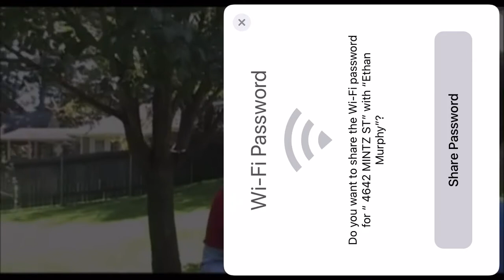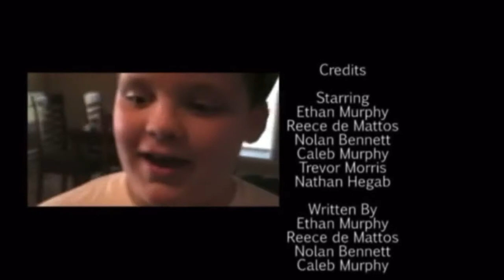The magic potato (2008)